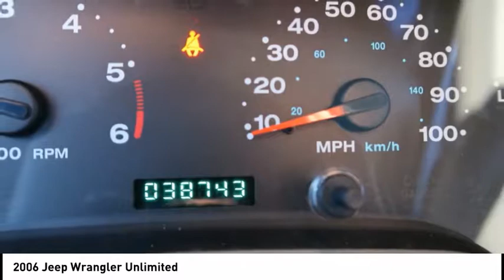2006 Jeep Wrangler Lititz PA 16382A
2006 Jeep Wrangler Unlimited

*CANT MAKE IT IN? HATE COMING TO THE DEALERSHIP? LET US SERVE YOU AND BRING THE CAR TO YOU! *OUR CARS ARE PRICED AGGRESSIVELY AND SELL QUICKLY! * WOW ALMOST LIKE SHOWROOM CONDITION! LOCAL TRADE! ALUMINUM WHEELS, CHROME PACKAGE, INLINE 6, MANUAL TRANS, AND MORE! brbr *NON CANADIAN UNIT, IF CONSIDERING A PREOWNED CAR THIS IS EXTREMELY IMPORTANT ASK US WHY!* *Come find out for yourself why Keller Bros has been in business since 1921* Traveling from a Distance? Contact our Sales Department for Additional Photos or a Video Walk Around. Our pricing is very competitive and our vehicles sell quickly locally as well all over the United States.